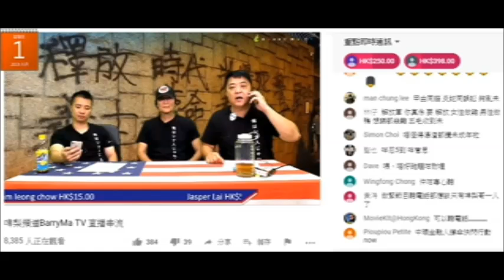20190802 啤梨晚報撚屌馬健賢噚日鳩吹有地產打俾佢問係咪賣樓，今日鳩吹自己無買香港樓。精神分裂病患者